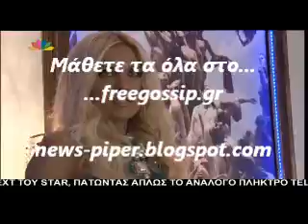Η μεταμορφωση της Κ.Καινουργιου